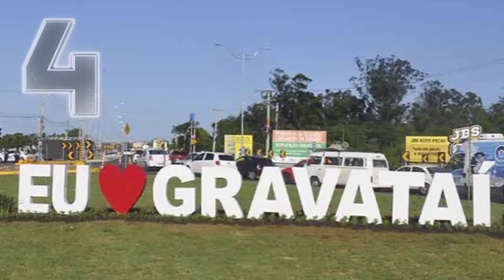MINUTO NEWS 02 GRAVATAI